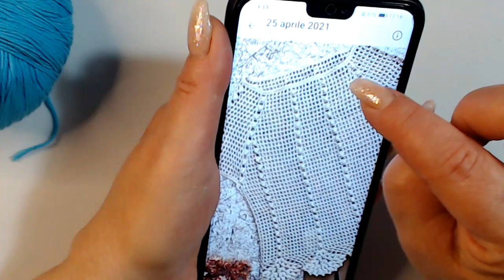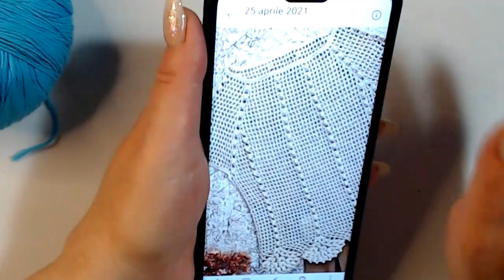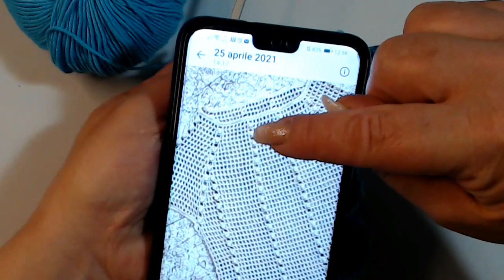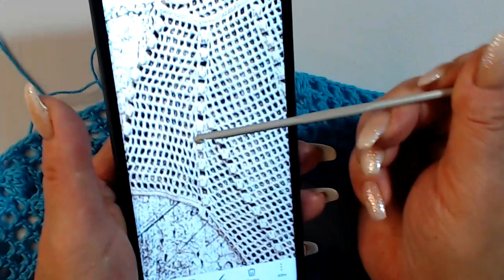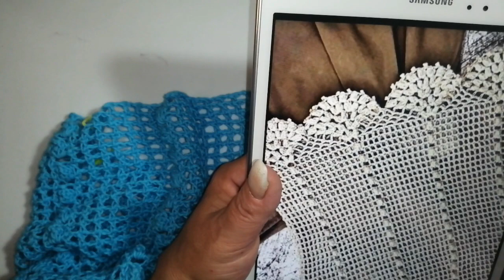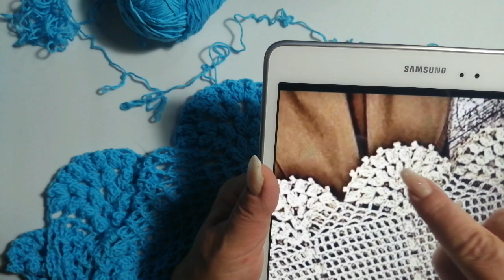UNCINETTO MAGLIA NOCCIOLINA tg 44/46